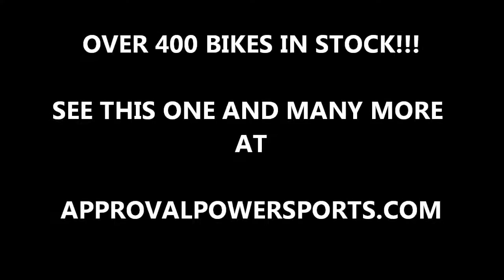2002 used yamaha r1 sportbike for sale u1920